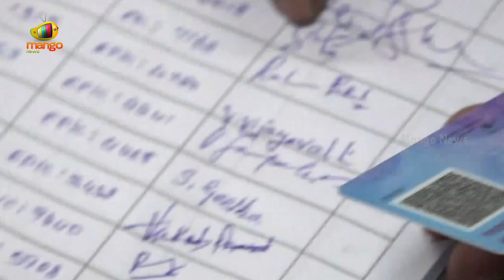Ilayaraja Casts His Vote | Lok Sabha Elections 2024 | Tamil Nadu Elections 2024 | Mango News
Ilayaraja Casts His Vote. Ilayaraja Casts His Vote in First Phase of Lok Sabha Elections 2024.